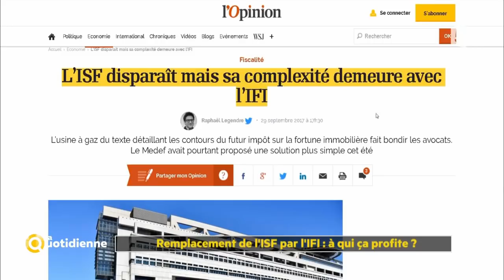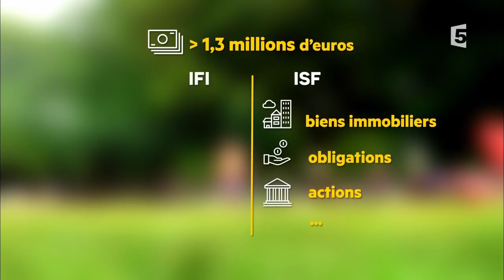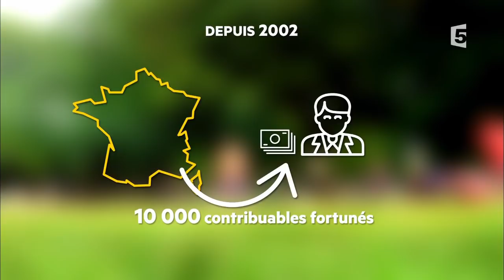Remplacement de l'ISF par l'IFI : à qui ça profite ?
C'est une des mesures phares du programme fiscal d'En Marche ! : La transformation de l'ISF en IFI, un impôt basé uniquement sur le patrimoine immobilier. En quoi consisterait le nouveau dispositif et qui serait concerné ?